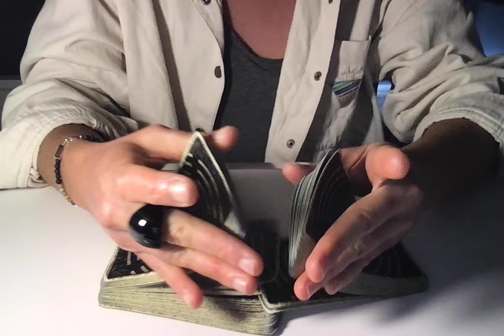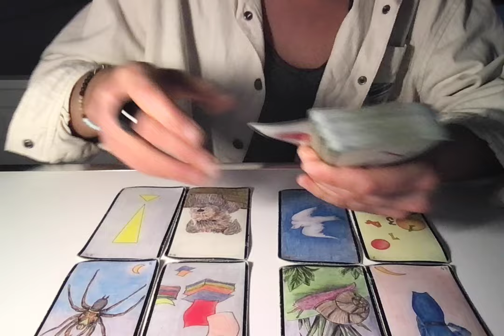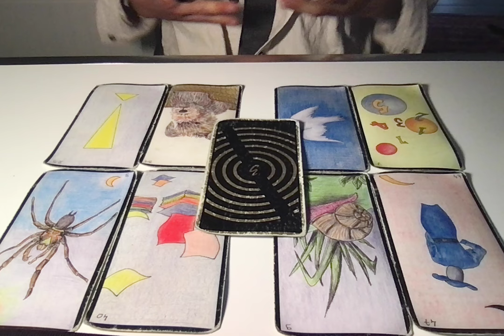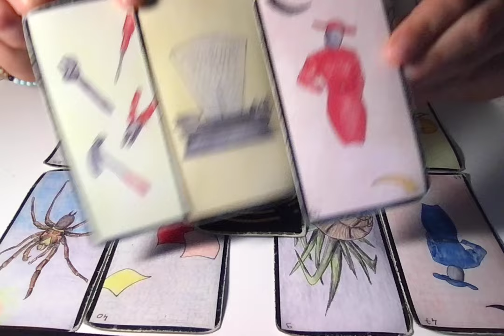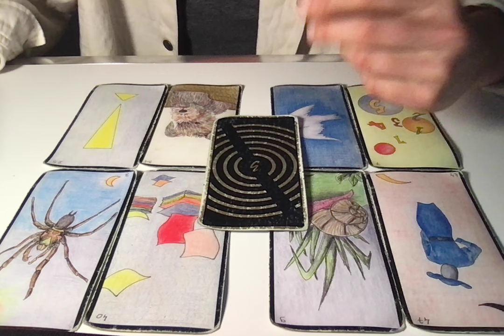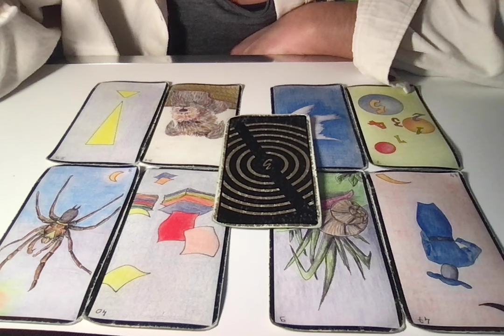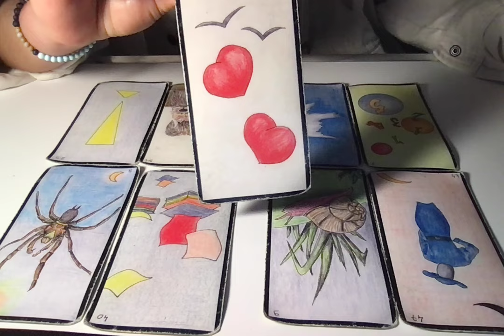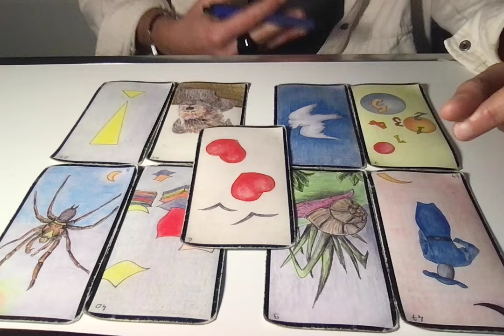LION (1E QUINZAINE) 1-15 MARS 2024